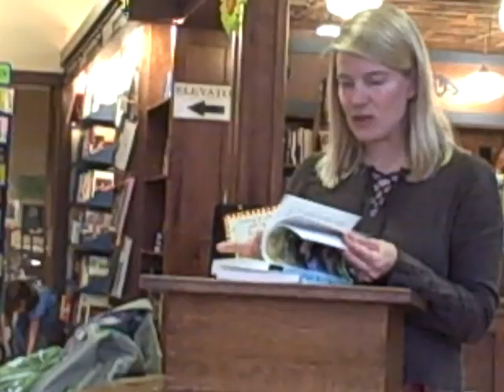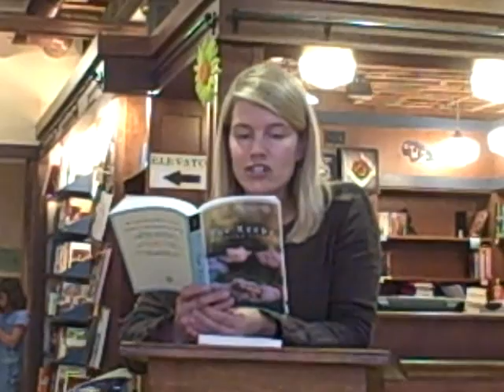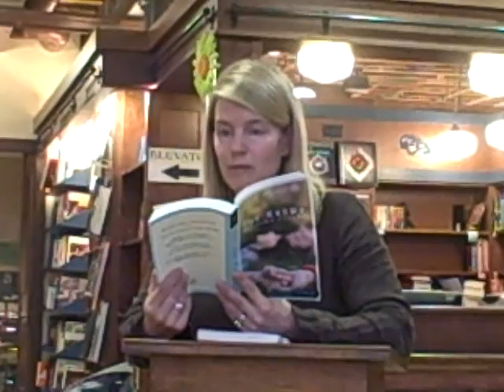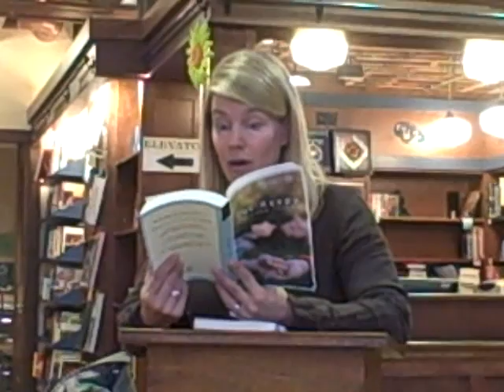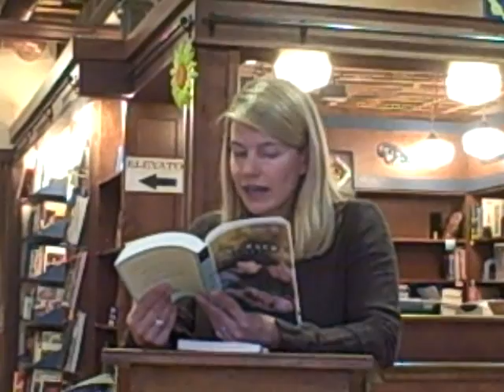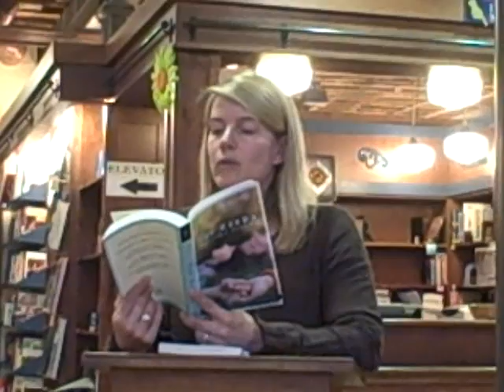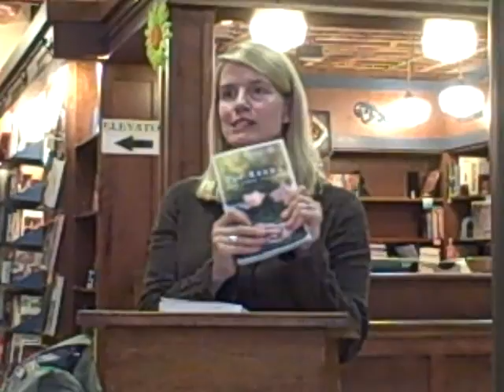Natasha Friend reads from For Keeps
Best-selling author of teen novels Natasha Friend reads from her new book "For Keeps" which will be published by Penguin/Viking in April 2010.